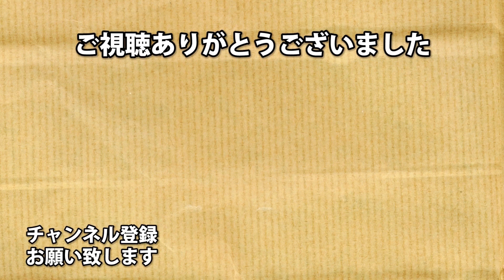#26 神なり親父が行く GOD OF WAR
約束された神ゲー。ゴッドオブウォー！！